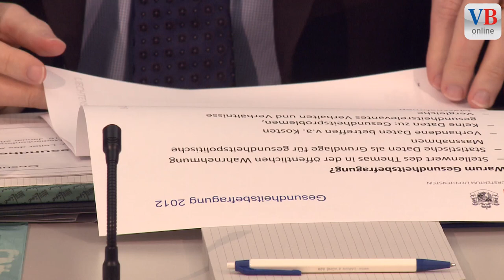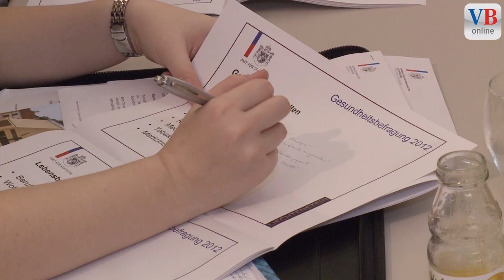Gesundheitsumfrage in Liechtenstein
VADUZ - Zum ersten Mal nimmt Liechtenstein an der Schweizerischen Gesundheitsbefragung teil. Im Mittelpunkt stehen Fragen zum Gesundheitsverhalten und zum Gesundheitszustand. Befragt werden 1000 Einwohner und Einwohnerinnen Liechtensteins im Alter ab 15 Jahren.
"Gesundheit zählt zu den zentralen Themen in unserer Gesellschaft", betont Regierungschef Klaus Tschütscher. "Zuverlässige Informationen zur Gesundheit der Bevölkerung sind eine wichtige Grundlage für die Gesundheitspolitik." Das Amt für Gesundheit und das Amt für Statistik führen die Gesundheitsbefragung in Zusammenarbeit mit dem Schweizer Bundesamt für Statistik durch. Es werden dieselben Fragen wie in der Schweiz gestellt, um international vergleichbare Ergebnisse zu erhalten. In der Schweiz findet die Gesundheitsbefragung seit 1992 alle fünf Jahre statt.